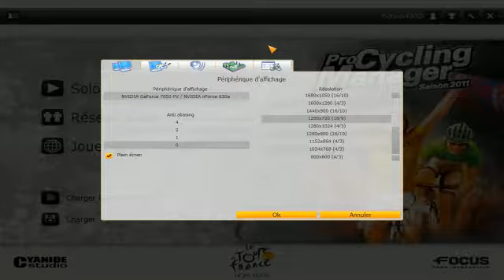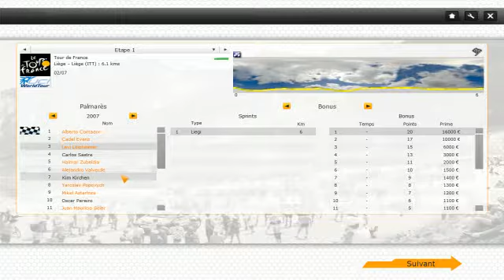Tour de France 2012 PCM 2011 intro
Mon Equipe: Tony  Martin
                        Peter Velits
                        Levi Leipheimer
                        Tom Boonen
                        Gerald Ciolek
                        Kevin De Weert
                        Dario Cataldo
                        Bert Grabsh
                        Sylvain Chavanel